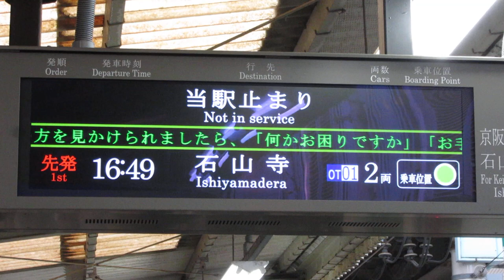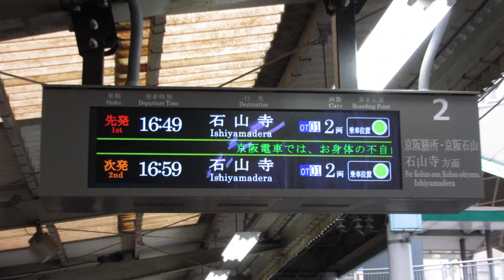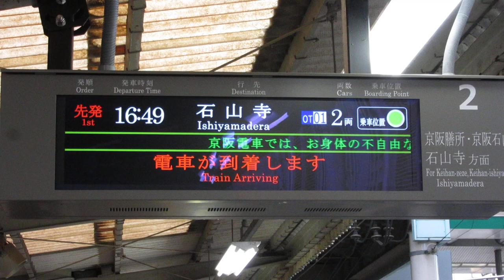京阪 びわ湖浜大津駅 ホーム 発車案内ディスプレイ(発車標)